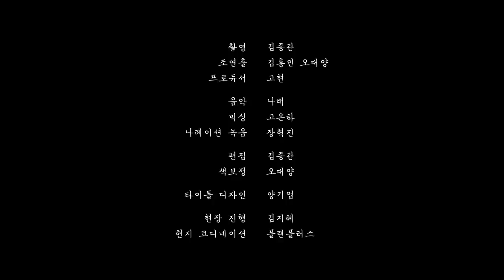Ahn So Hee(안소희)-하코다테에서 안녕(函館でさよなら)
김종관 감독의 신작 단편영화 ‘하코다테에서 안녕’의 내레이터로 나선 안소희 배우! 하코다테의 설경을 배경으로 담담하게 그려낸 안소희 배우의 목소리에 빠져 봅시다!